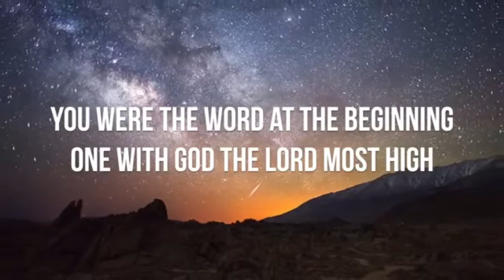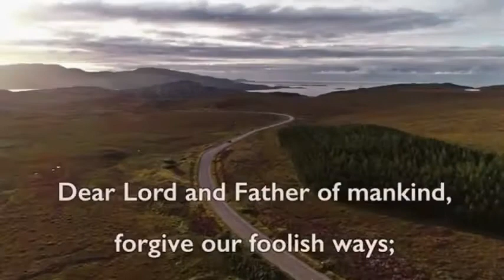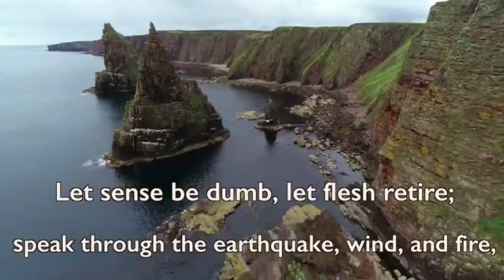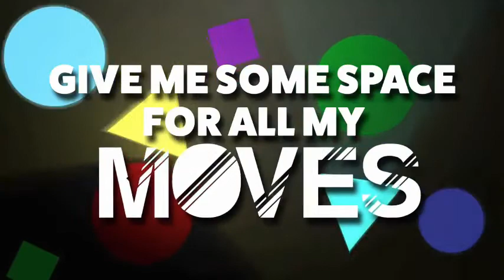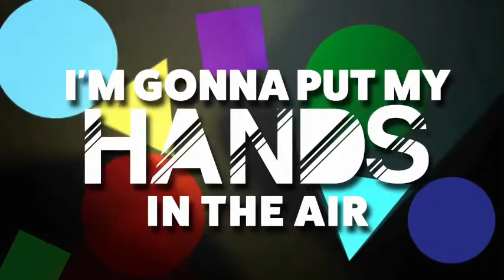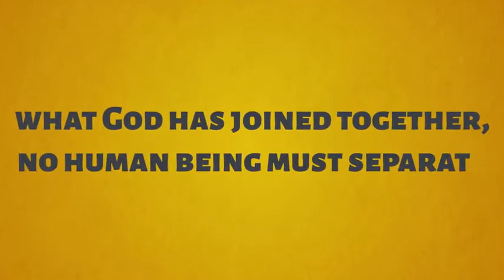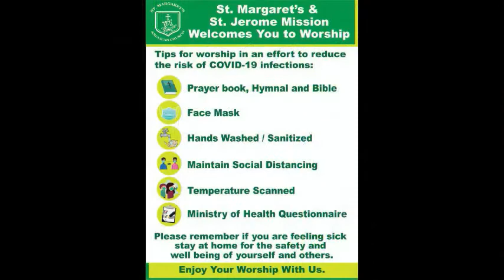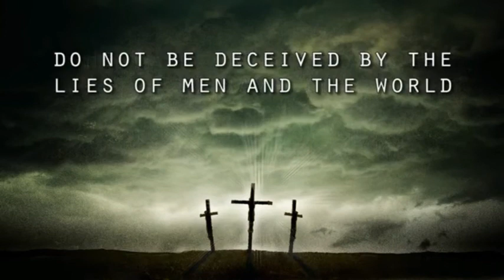St. Margaret of Antioch, Belmont/ St. Jerome's Mission, Gonzales: SUNDAY 3RD OCTOBER, 2021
Greetings and welcome to  another presentation of our Sunday Meditations, this Sunday 3rd October, 2021. This week's meditations are lead by Canon Ronald Branche, Priest in Charge of St. Margaret of Antioch Parish, in the Anglican Diocese of Trinidad and Tobago. Hope that you enjoy.

Gary Downey, Amazing Grace - Best Version By Far!,WMG (on behalf of Elektra 0591); ASCAP, LatinAutor - UMPG, Kobalt Music Publishing, UNIAO BRASILEIRA DE EDITORAS DE MUSICA - UBEM, LatinAutorPerf, Sony ATV Publishing, IMPEL, Polaris Hub AB, Public Domain Compositions, Jun 24, 2011,

TheCatLadyJ, What A Beautiful Name - Hillsong Worship - Lyric Video, Hillsong (on behalf of Hillsong Music and Resources LLC); Canzion Group (Publishing), CAIOS Co Ltd, Capitol CMG Publishing, UMPI, BMI - Broadcast Music Inc., Adorando Publishing, LatinAutorPerf, Dec 21, 2017,

Catholic Kids Media, Why is marriage important? Ordinary Time 27B (Catholic Kids Media), Sep 29, 2021,